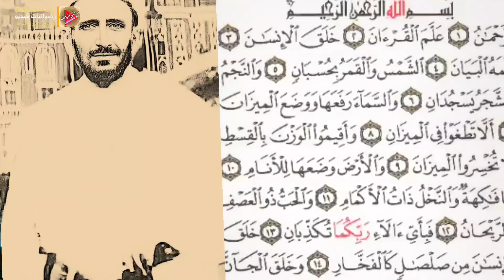قصة حياة الشيخ محمد حسين القريطي وعلاقته بأحداث تنومة | مقرئ شهر رمضان الأول في اليمن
قصة حياة الشيخ الحافظ محمد حسين القريطي مقرئ القران الكريم .. وعلاقته بـ مجزرة تنومه جنوب السعودية التي استشهد فيها 3000 من الحجاج اليمنيين قبل مائة عام وتحديدا  في العام 1922 أو العام 1923 .. قصة حياة مقرئ شهر رمضان الكريم الأول في اليمن ، القريطي قبل اذان المغرب صوت الفه اليمنيون في شهر رمضان المبارك.. فمن منا لم  يسمع تلاوة ، القريطي سورة الرحمن ،  من يحلو سماع القرآن الكريم بصوته عند صيام شهر رمضان ، وتحديدا  قبل وجبة الإفطار في شهر القران شهر رمضان  ، في صنعاء وفي الكثير من محافظات الجمهورية اليمنية
Radwanyat-Vd - رضوانيات فيديو

لمتابعينا في الولايات المتحدة وأوربا والهند بإمكانكم زيارة متجرنا على هذا الرابط

شاهدوا أيضا
قصة الشيخ محمد حسين عامر مع المقرئ المصري المشهور ومع الأمير سيف الإسلام الحسن ابن حميد الدين